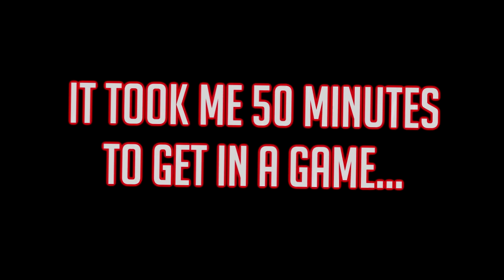RELL.EXE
First-Ever Rell.exe Video!